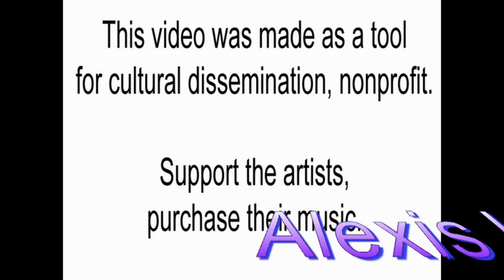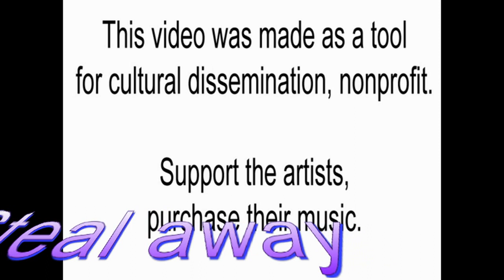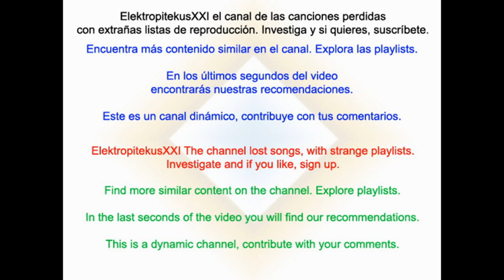Alexis Korner & Robert Plant - Steal Away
Alexis Korner (el padre del blues británico) junto a Robert Plant grabaron este Steal Away del propio Korner en 1968, antes de que Plant entrara en Led Zeppelin. Ojo que en los créditos de composición además de Alexis Korner y Robert Plant, aparece Steve Miller.